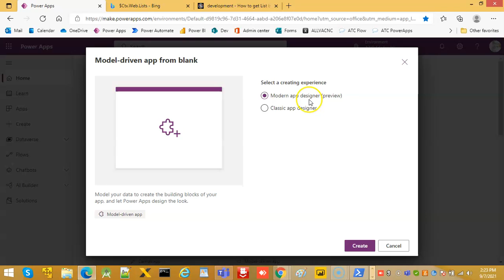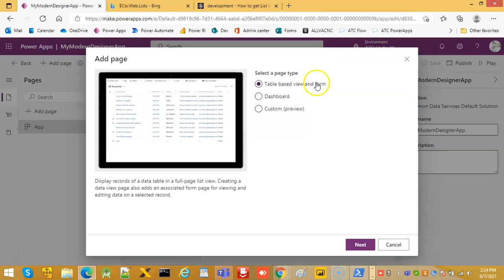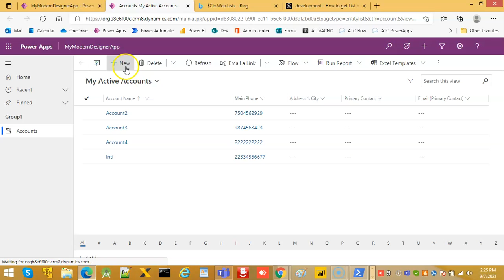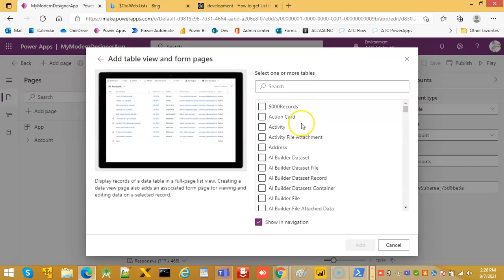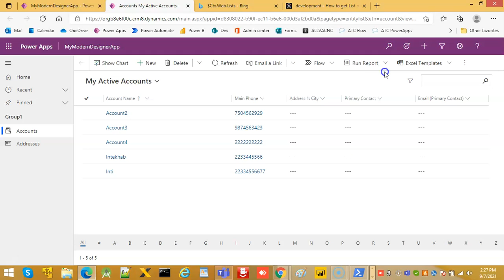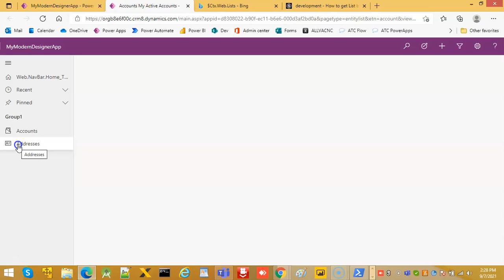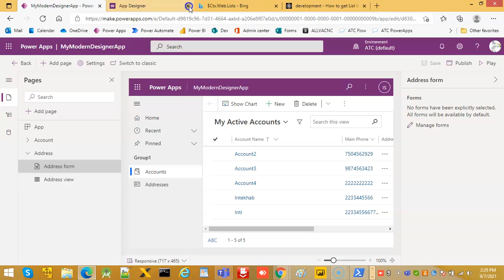Lesson199 - Model-driven Modern-Designer App - Power Apps 1000 Videos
Description - This Video Covers Model-driven Modern-Designer App